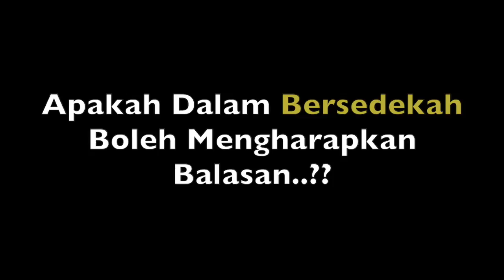Apa Makna Ikhlas dalam Sedekah - Ustadz Dr. Firanda Andirja حفظه الله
Bolehkah kita bersedekah lalu mengharapkan balasan?

Dan balasan dari Allah yang kita harapkan ini terkadang dari hal-hal duniawi sebagaimana dalam hadits,

مَنْ سَرَّهُ أَنْ يُبْسَطَ لَهُ فِى رِزْقِهِ ، وَأَنْ يُنْسَأَ لَهُ فِى أَثَرِهِ ، فَلْيَصِلْ رَحِمَهُ

“Siapa yang suka dilapangkan rizkinya dan dipanjangkan umurnya hendaklah dia menyambung silaturrahmi.” (HR. Bukhari no. 5985 dan Muslim no. 2557)

Atau sebagaimana dalam hadits qudsi,

الله تبارك وتعالى: أنفق ياابن آدم! أنفق عليك

“Allah Yang Mahasuci lagi Mahatinggi berfirman, ‘Wahai anak Adam!’ berinfaklah, niscaya Aku berinfak (memberik rizki) kepadamu.” (HR. Muslim)

(Dulu bernama Radio Rodja Bandung 1476am)